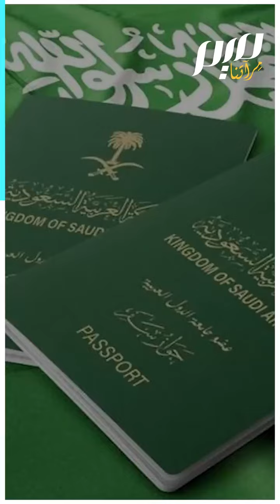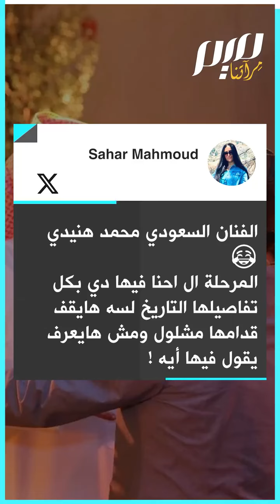محمد هنيدي فنان سعودي!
"الفنان السعودي محمد هنيدي".. موجة جدل تجتاح مواقع التواصل الاجتماعي ضد محمد هنيدي، الممثل الذي اشترته السعودية، فتحول فجأة من مصري إلى سعودي!